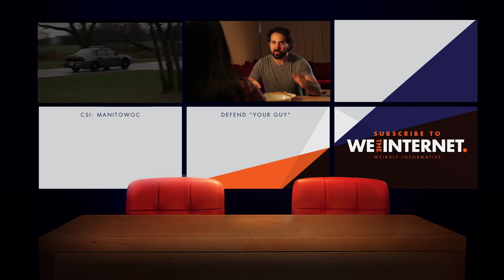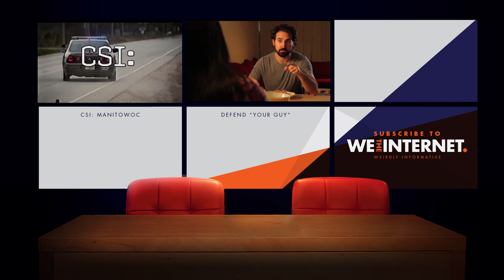What If Elections Were Like The Bachelor? | We the Internet TV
Move over, The Bachelor, it's The Voter's most dramatic (election) season ever. It's down to two presidential candidates -- who will Ken choose to spend the next four years with?

We the Internet TV is the weirdly informative love child of comedy, politics, and online life.  Keep being weird, Internet.

Written by Lana Link and Hilary Miller
Produced by Lou Perez and Lana Link
Director of Photography Will Gordh
Second Camera - Tali Litmanovitz
Sound - Ed Spangler
Makeup - Heather Galipo

Cast:
Ken - Eli Newell
Red Tie - Jack Hunter
Blue Tie - Will Hines
Voice Over - Caleb O. Brown

Special thanks: Judd Weiss